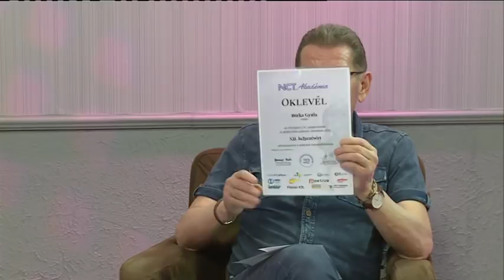2019.04.15. - Fehérvári Beszélgetések - Borka Gyula